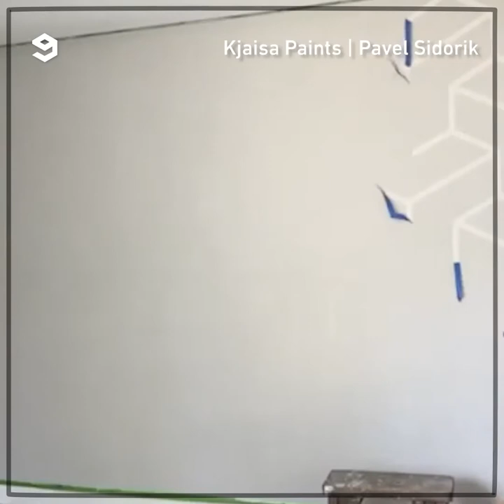Painting Walls With Geometric Design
painting and decorating geometric patterns on wall